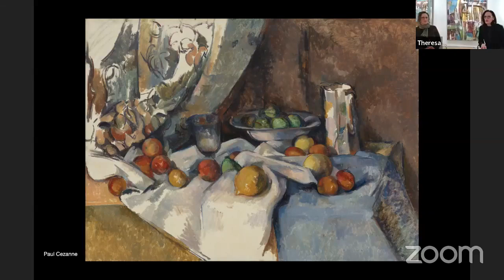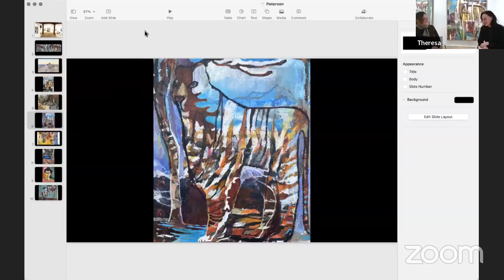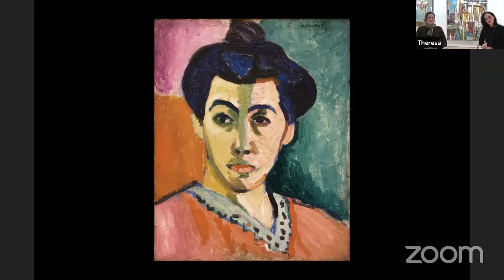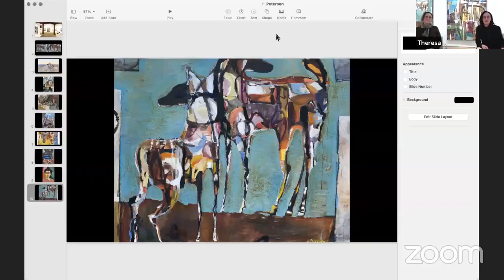Artist Talk with Sandra Peterson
Recorded March, 10, 2022 at Able Contemporary Gallery.
Saundra Peterson talks about her show "Original Once."